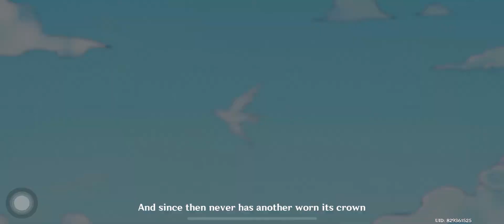VENTI UNLOCK STORY QUEST || MONDSTADT STORY -Genshin Impact-